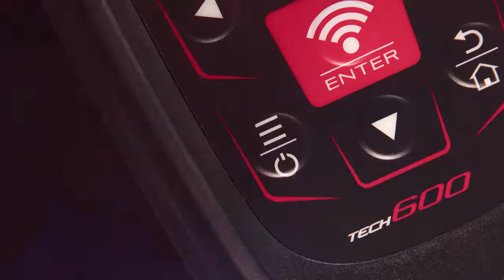BARTEC TECH600 é a única ferramenta TPMS do mercado que é verdadeiramente sem fios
O TECH600 é a única ferramenta TPMS do mercado que é verdadeiramente sem fios, sendo o equipamento de topo TPMS da Bartec.
Com o novo TECH600, a frustração de kits de serviço errados ou perdas de tempo a desmontar rodas para chegar ao sensor será uma coisa do passado.
O TECH600 pode identificar se o sensor que acabou de ler é OE ou Aftermarket e qual o fabricante.
O seu menu intuitivo e fácil de usar oferece uma variedade de recursos que economizam tempo para ajudá-lo a realizar o trabalho com mais rapidez e sem complicações.
Adicione o Bartec TPMS Desktop GRATUITO para relatórios de trabalho concluídos, atualizações automáticas de software e dados recebidos diretamente do equipamento.
Permitindo assim, que trabalhe em vários veículos entre o processo de diagnóstico e reparação.